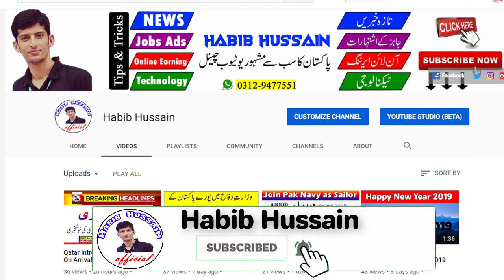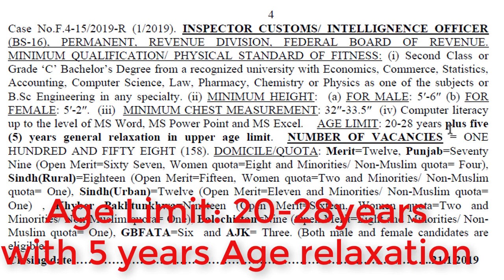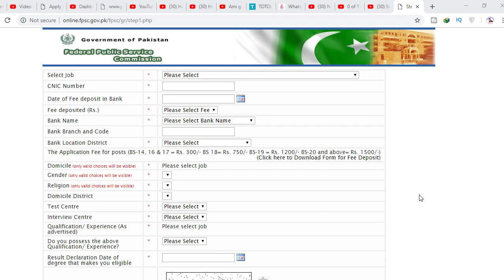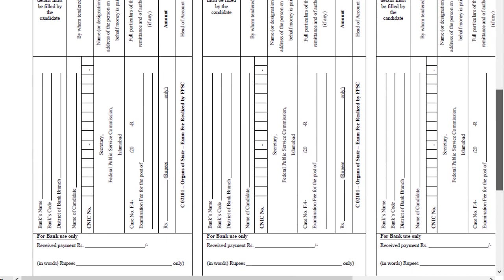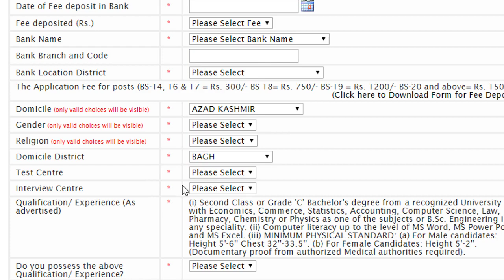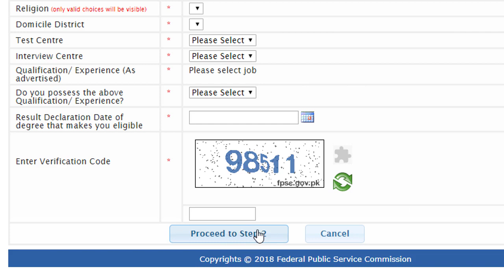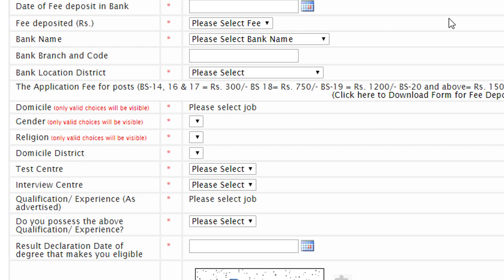FBR Inspector Customs Jobs 2019 by FPSC || 158 New Vacancies || FPSC Latest Jobs 2019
Finally FPSC has announced 1000+latest  jobs in different departments. Here in this video, I will guide you that how can you apply for inspector customs jobs. 158 Vacancies are available for the whole Pakistan.